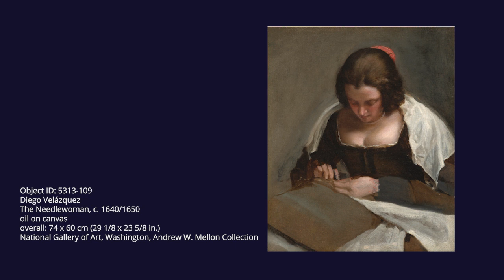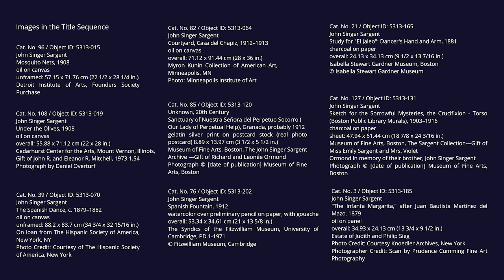About "Sargent and Spain"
A Conversation with Sarah Cash, Curator at the National Gallery of Art, and Dr. Cristina Domenech

In this conversation with member of the QSSI Cultural Committee, Dr. Cristina Domenech, and Sarah Cash, associate curator of American and British paintings at the National Gallery of Art, the two explore the origins, galleries, and themes of the exhibition Sargent and Spain now on view at the National Gallery of Art.

John Singer Sargent's (1856–1925) decades-long captivation with Spain yielded a remarkable body of work depicting the rich and diverse culture he encountered. Sargent and Spain is the first exhibition to reveal the depth of this engagement and the intentional approach the artist adopted there. Presenting some 140 oils, watercolors, drawings, and never-before published photographs, several almost certainly taken by the artist himself, the exhibition is on view from October 2, 2022, through January 2, 2023, in the West Building of the National Gallery of Art.

Sargent left a rich visual record of his time in Spain—over 225 oils, watercolors, and drawings, supplemented by sketchbooks, scrapbooks, and nearly 200 photographs that he collected or possibly took himself. Over seven extended visits between 1879 and 1912, he depicted stunning landscape views, detailed architectural studies, local peoples and traditions, dynamic scenes of flamenco dance, and everyday moments of Spanish Roma life. He copied paintings, especially by Diego Velázquez (1599–1660), in museums and was intrigued by art in churches, which influenced his expansive murals for the Boston Public Library.